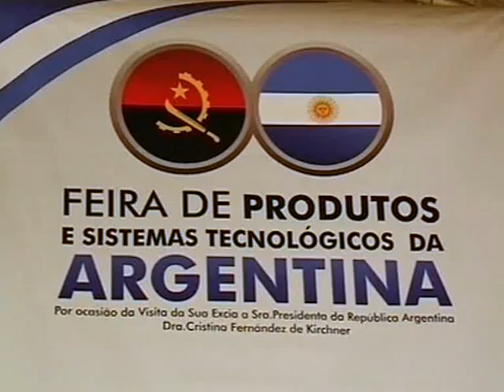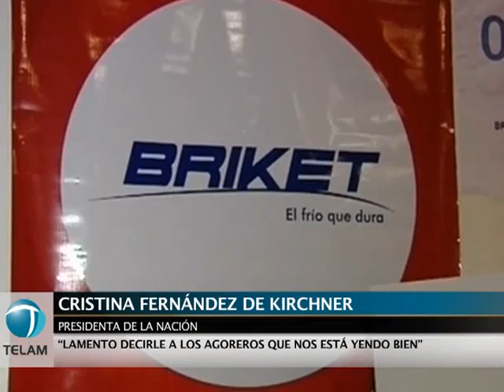Cristina: "A los agoreros, lamento decirles que nos va muy bien"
La presidenta Cristina Fernández de Kirchner aseguró hoy que "para los agoreros que dicen que nos va mal, lamento decirles que nos va muy bien", al referirse al éxito de la feria empresarial denominada "Semana Argentina en Luanda".